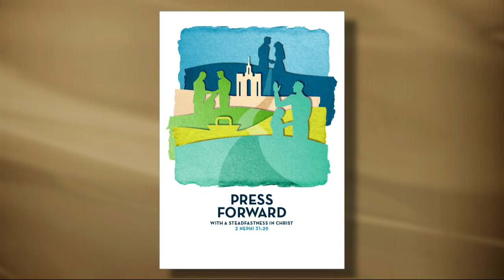Standing with the Leaders of the Church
Elder Ronald A. Rasband - Are you standing with the leaders of the Church in a darkening world so that you might spread the Light of Christ?
April 2016 General Conference